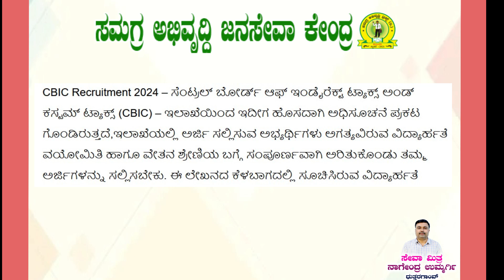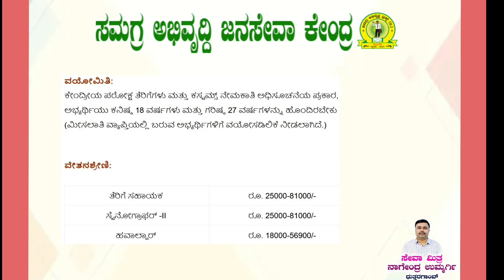CBIC Recruitment 2024||CBIC Job Notification | 10th, 12th Pass Jobs | Job Information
CSC Center
Samagraabhivruddhi Janasevaken